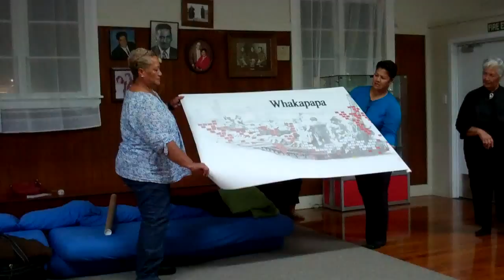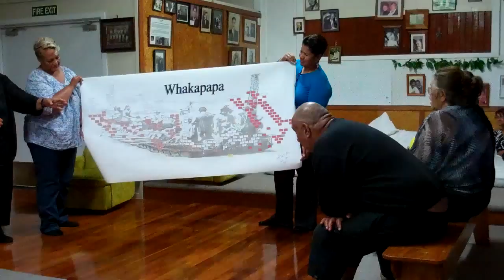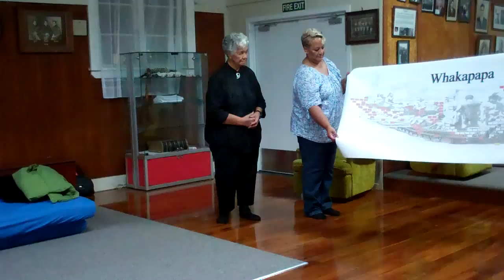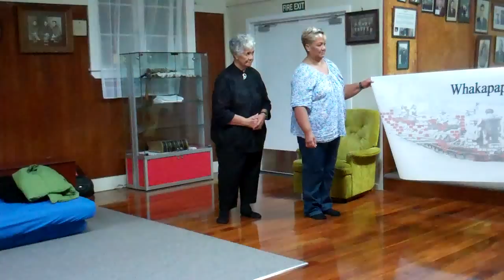Takahiwai Funeral May 5 2013 VID00004